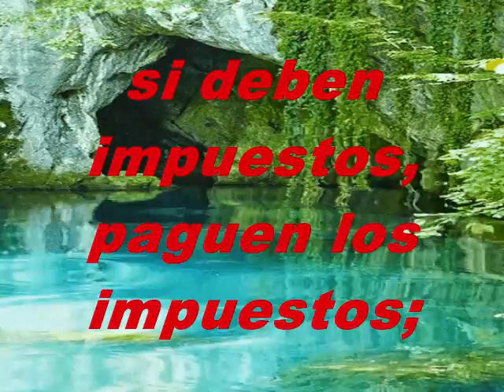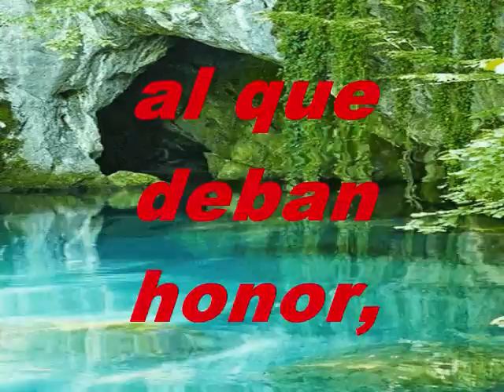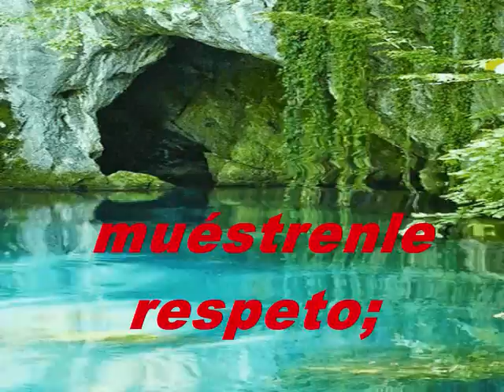Pasajes Bíblicos Instrumental